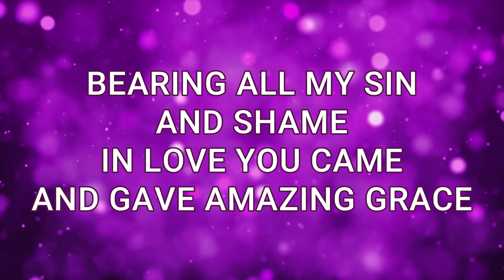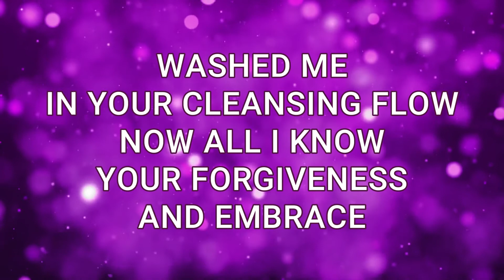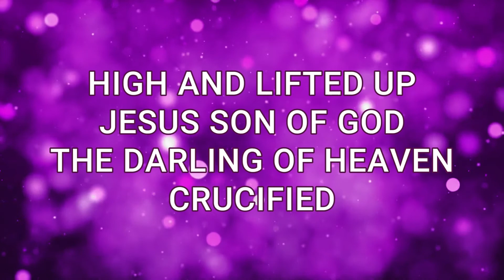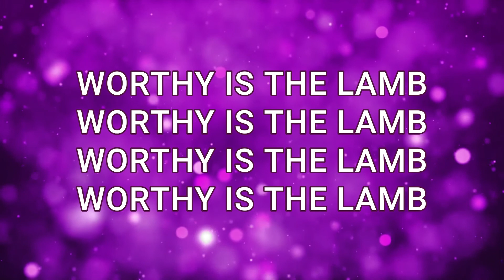WORTHY IS THE LAMB (Lyrics)